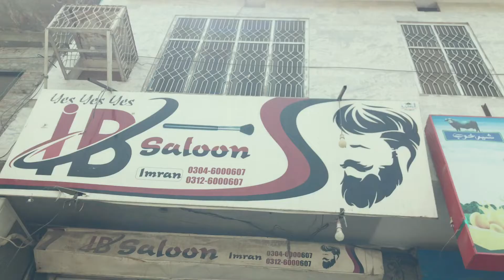Saloon vlog ❤️|| visit hair sloon 🥰|| For hair cutting☺️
Razak bhai saloon num : 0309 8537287

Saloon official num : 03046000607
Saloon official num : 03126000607